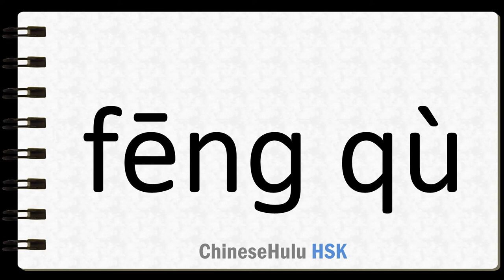How to Say wit in HSK Chinese